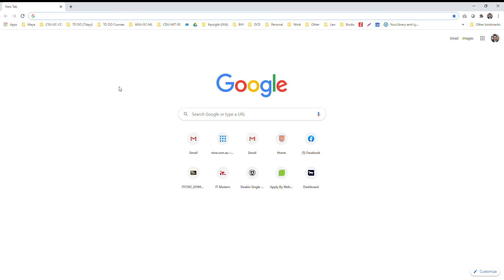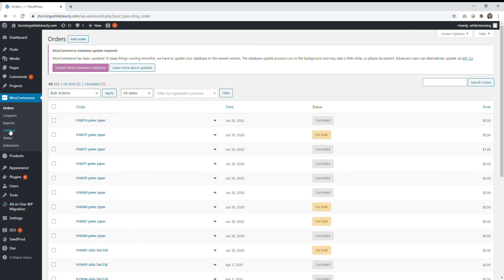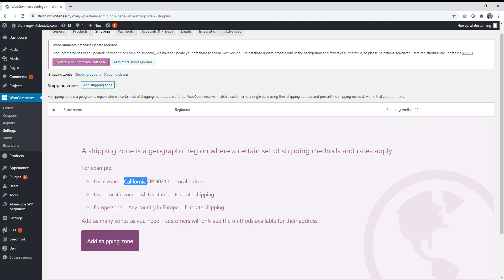AusPost plugin and shipping tab in woo commerce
How to install Australia post plugin and navigate to woo commerce shipping tab